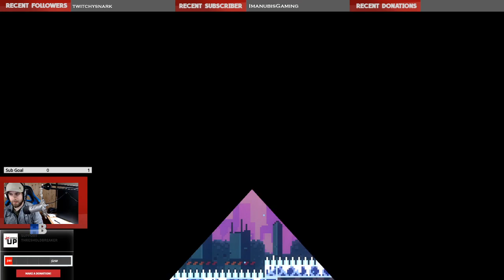CELESTE | Gameplay | Playthrough Episode 12 - Reflections | The Summit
Help Madeline survive her inner demons on her journey to the top of Celeste Mountain, in this super-tight, hand-crafted platformer from the creators of multiplayer classic TowerFall. A narrative-driven, single-player adventure like mom used to make, with a charming cast of characters and a touching story of self-discovery. A massive mountain teeming with 700+ screens of hardcore platforming challenges and devious secrets. Brutal B-side chapters to unlock, built for only the bravest mountaineers. IGF “Excellence in Audio” finalist, with over 2 hours of original music led by dazzling live piano and catchy synth beats. The controls are simple and accessible - simply jump, air-dash, and climb - but with layers of expressive depth to master, where every death is a lesson. Lightning-fast respawns keep you climbing as you uncover the mysteries of the mountain and brave its many perils.